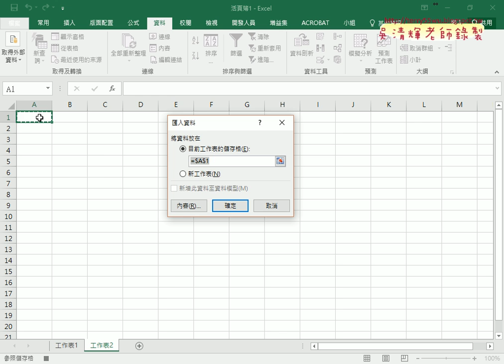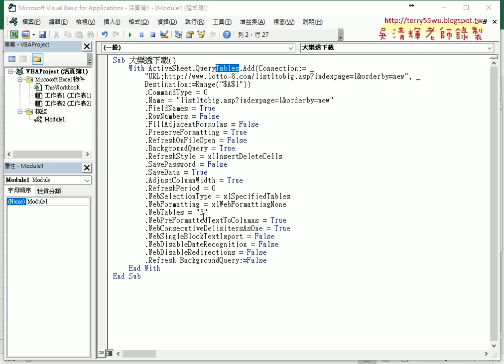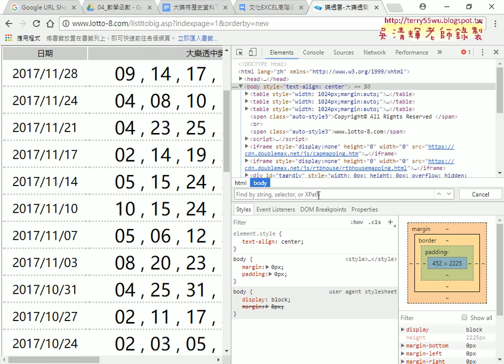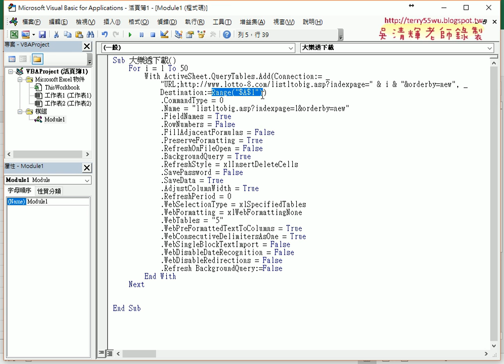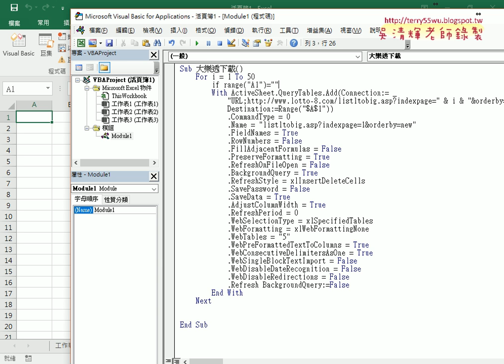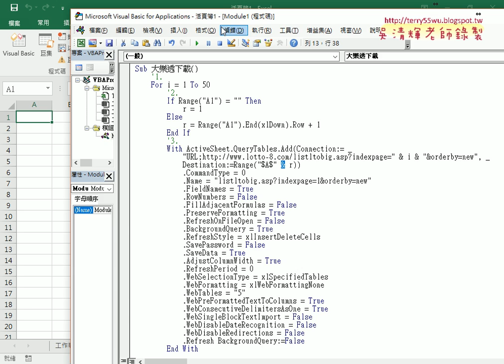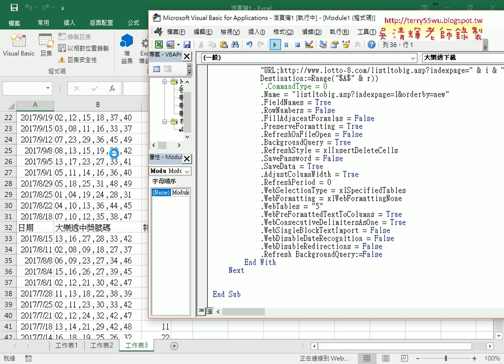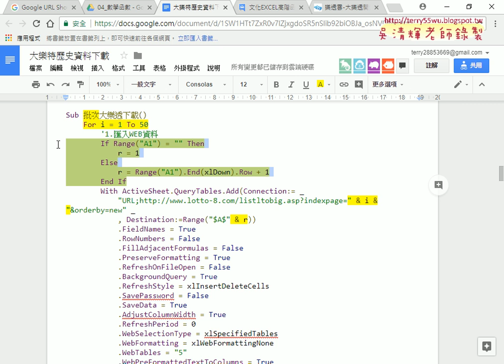02 巨集錄製與VBA程式修改迴圈與邏輯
文化EXCEL高階函數與大數據VBA自動化第9次(大樂透歷史資料下載&巨集錄製與VBA程式修改(迴圈與邏輯)&刪除列與資料剖析與自動調整欄寬&統計分析與VBA程式修改技巧&將下載資料分頁(批次新增與刪除)&將程式增加下載部分&增加進度狀態條說明)

上課內容：
01_大樂透歷史資料下載說明
02_巨集錄製與VBA程式修改(迴圈與邏輯)
03_刪除列與資料剖析與自動調整欄寬
04_大樂透統計分析與VBA程式修改技巧
05_將下載資料分頁(批次新增與刪除)
06_將程式增加下載部分
07_如何增加進度狀態條說明

課程理念：
1.以循序漸進的方式, 透過詳細的說明和實用的50個Excel VBA範例,
2.進而解說EXCEL與資料庫的結合，甚至將EXCEL當成資料庫來使用，結合函數、VBA等更深入的功能，讓資料處理和分析的應用更上層樓。
3.將結合GOOGLE雲端試算表，教您如何將EXCEL函數雲端化與網路化。

上課用書：
Excel VBA一點都不難：一鍵搞定所有報表
作者： Excel Home
出版社：博碩
出版日期：2013/06/26
定價：380元

吳老師  106/11/16